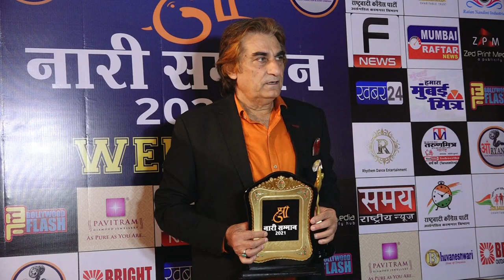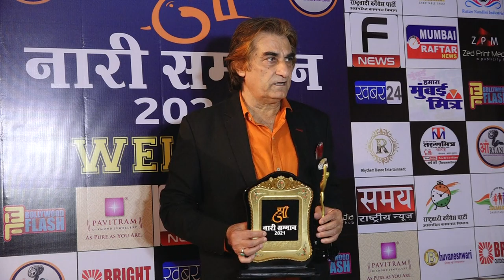ali khan pahuche shri nari samman 2021